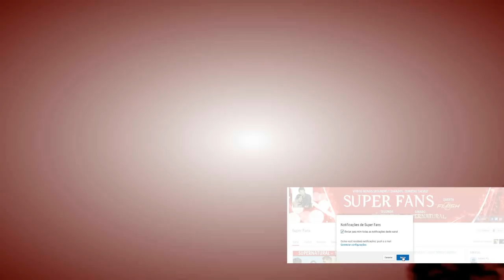13X04 ANÁLISE O GRANDE VAZIO THE BIG EMPTY SUPERNATURAL 13ª TEMPORADA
Assista a análise do episódio 13x04 The Big Empty (O grande vazio), da 13ª temporada de Supernatural.

Roteiro escrito:
Hello boys and girls! Aqui é a Andressa Cordeiro e este é o Superfans! Hoje trago pra vocês um vídeo sobre análise do episódio 4 da 13ª  temporada.
Dean está condenando de novo o pobre Jack chamando ele, de Anticristo, por causa dele ser filho de Lucifer, mas engraçado que num passado ele conheceu Jesse Turner, o anticristo da temporada 5 do episódio “Acredito que as crianças são nosso futuro”, onde viram que Jesse não era maligno embora fosse filho de um demônio. Bem que Jesse podia voltar dar as caras nessa temporada já que tem vários personagens retornando.
E quem diria que Jack estava apreciando Star Wars. O filho de Lucifer está cada vez mais curtindo cultura pop.
Dean comenta que Mary já deve ter o coração arrancado a essa hora, mas ironicamente Lucifer arranca o coração de um outro caçador para salvar a Mary na outra realidade.
Mais uma vez os nossos hunters favoritos vão de FBI e como sempre utilizando referencias de seus nomes de agente. Desta vez foram de agente Bonham, Seger e Anderson que são provavelmente homenagens ao cantor Bob Seger, baterista do Led Zeppelin, John Bonham e o líder da banda Jethro Tull, Ian Anderson.
Dean chama Jack de senhor Spock, referencia a Star Trek.
E o dia foi salvo graças ao Jack Superpoderoso! Achei muito fofo quando Jack reencontrou-se com a Kelly versão metamorfo. E finalmente Dean aprovou Jack pela primeira vez, e o Jack gostou. Só achei um pouco forçado Jack ter desmaiado com uma pancada de ferro.
Finalmente descobrimos o que acontece quando anjos e demônios morrem. Eles vão parar no vazio.
Fiquei curiosa pra saber como é a verdadeira forma da entidade que se julga uma forma muito assustadora. É a criatura mais antiga em Supernatural. Diz ele que nem Deus tem controle sobre o vazio. Se bem que curiosamente Castiel num passado já morreu, consequentemente foi parar no vazio como todo anjo vai e foi ressuscitado por Deus então tenho uma leve impressão que isso que a entidade do vazio falou ou é um blefe ou um furo no roteiro.
E novamente o ator Misha Collins interpreta mais um personagem que é uma entidade cósmica. Adoro ver as interpretações diferentes dele.
Durante a série ele já fez Castiel, Castiel versão Deus, Castiel versão louco, o próprio Misha, versão Lucifer e agora entidade cósmica. Em todas ele manda muito bem.
E a entidade afirma que nem céu, inferno ou Deus tem qualquer influencia sobre ele ou o vazio, mas ele não incluiu a escuridão Amara nessa lista.
De certa forma Castiel ressuscitou graças ao Jack que chamou e despertou ele no vazio. Quem diria que a entidade do vazio que iria ressuscitar e ainda restaurar o corpo que tinha sido cremado, novinho em folha.
Quanto ao Jack, estou achando ele um personagem muito bem construído. Mal apareceu e já deve ter muitos fãs. Mas anota aí o que eu estou falando. Cedo ou tarde ele vai ficar do mal. Conheço o estilo de roteiro de Supernatural e tenho quase certeza que isso acontecerá.